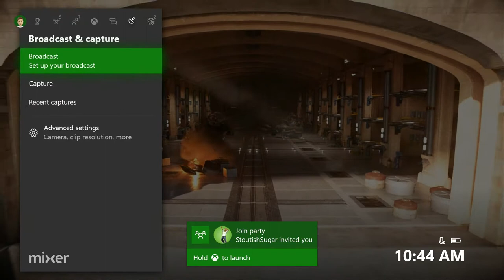"Imperial Troops Have Entered The Base" [Star Wars Battlefront 2 LIVE]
Ayy

Thumbnail Picture By Cinematic Captures